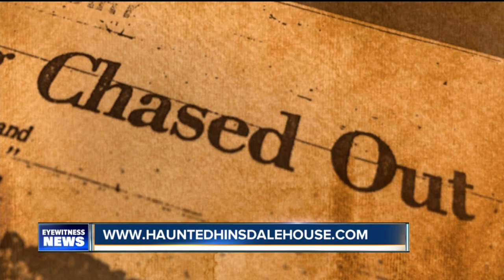Mike Randall Feature~2016 Hinsdale Ghosts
A visit to the famous and haunted Hinsdale House.